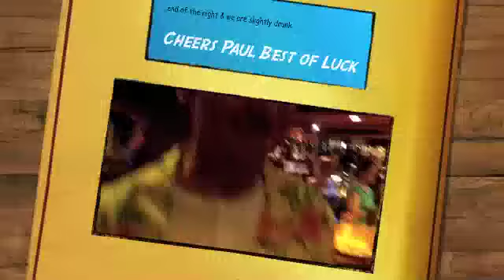Paul's Stag Do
Stag weekend in Croyde, surfing, karting and drinking!!!